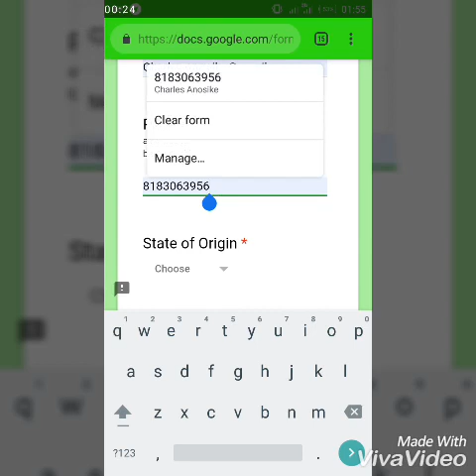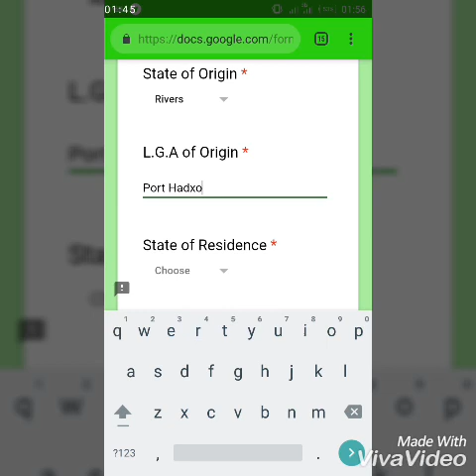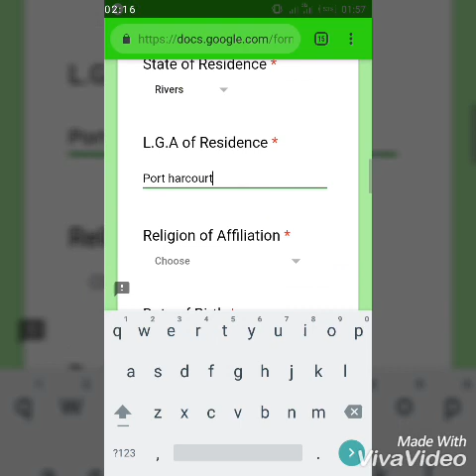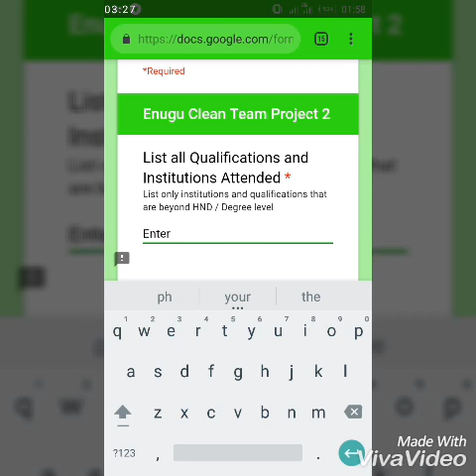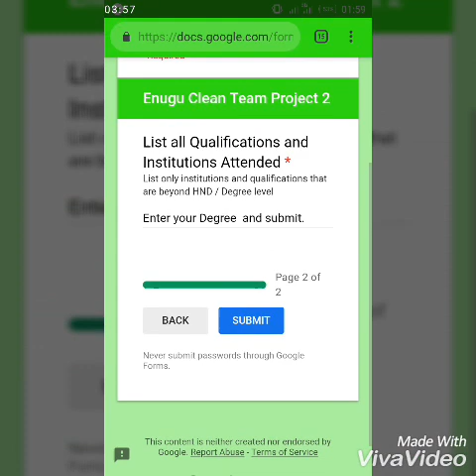Enugu Clean Team Project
If you are looking for steps on how to apply for Enugu Clean Team Project Recruitment 2019, this video will walk you through and also show you all necessary fields to fill during the application process including the requirements for Enugu Clean Team Project staff recruitment.